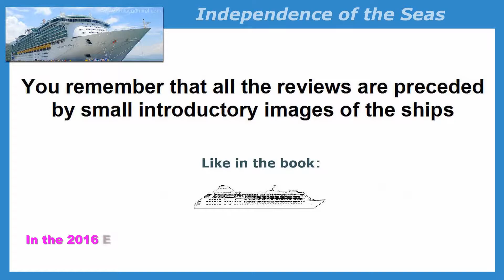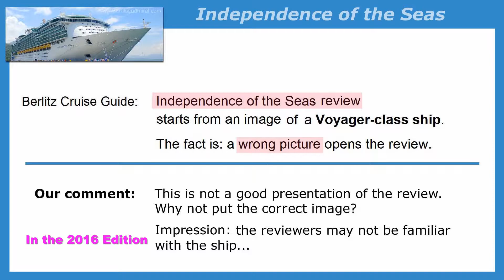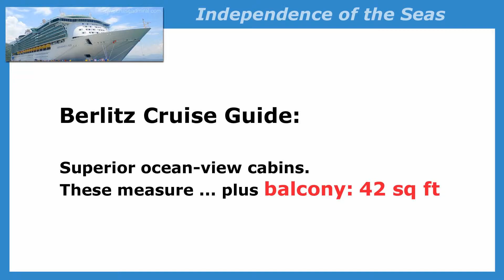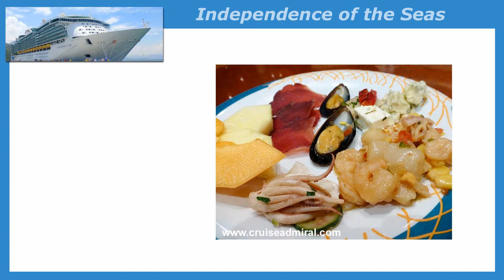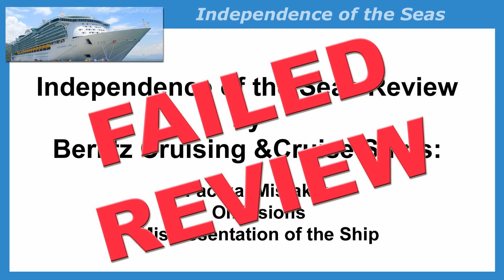Independence of the Seas Review: Berlitz Cruise Guide Mistakes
Be aware of mistakes in Independence of the Seas review in Berlitz Cruise Guide and disregard ship's rating.